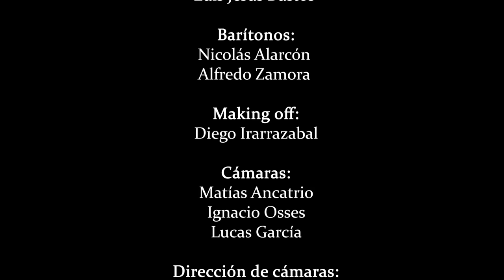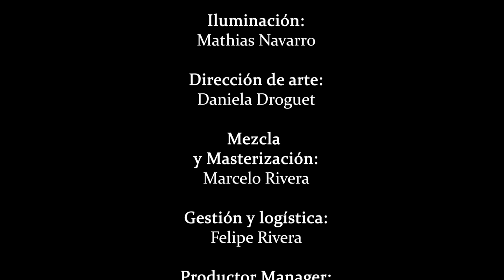Sergio Járlaz | Gloria | La Voz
Edición, Mezcla y Master, Marcelo Rivera,
Arreglos Corales, Marcos Cosant.
Pianista, Daniel Ramírez.
Grabación Video, Matías Ancatrio, Ignacio Osses, Lucas García.
Dirección de cámaras , Andrea Díaz.
Post producción Video. Matias Ancatrio.
Ingeniero en Sonido, Rubén Alfaro.
Asistente en Sonido, Alonso Navarro.
Dirección de arte, Daniela Droguet.
Gestión y logística, Felipe Rivera.
Cantantes, Marcos Cosant, Giezy Carrasco, Esteban Araya, Luis Jesús Bustos, Nicolás Alarcón y Alfredo Zamora.
PRODUCTOR GENERAL, SERGIO JÁRLAZ.